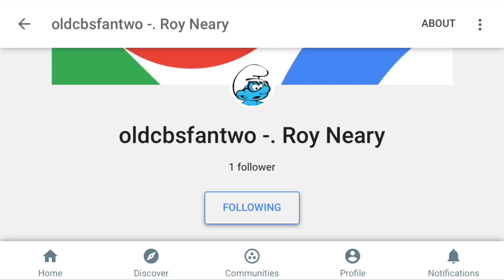Rest In Pepperonis oldcbsfantwo-, Roy Neary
Thanks a lot YouTube, and you just deleted my old account.                                                                                                 rest in pepperonis oldcbsfantwo-, Roy Neary.